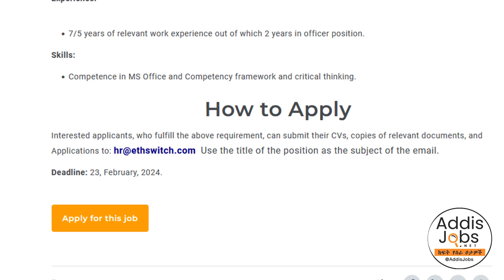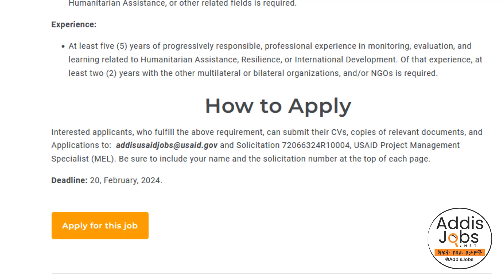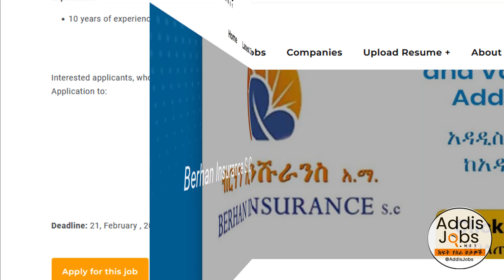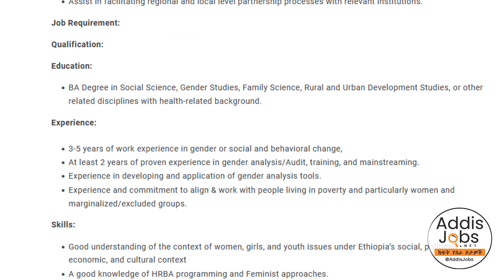አዳዲስ ክፍት የስራ ቦታዎች - Latest Jobs in Ethiopia 2024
Looking for the latest job opportunities in Ethiopia? Check out Addis Jobs the most recent job openings across various industries in Ethiopia!
regular updates on job opportunities in Ethiopia. Your dream job might just be a click away!